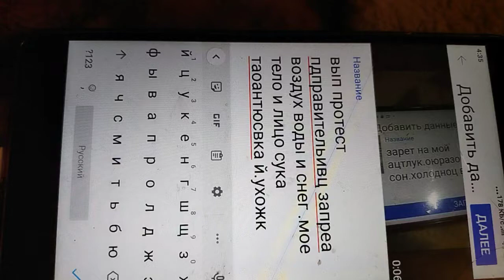11 марта 2022 г.